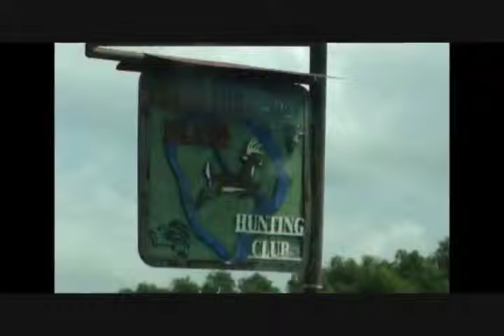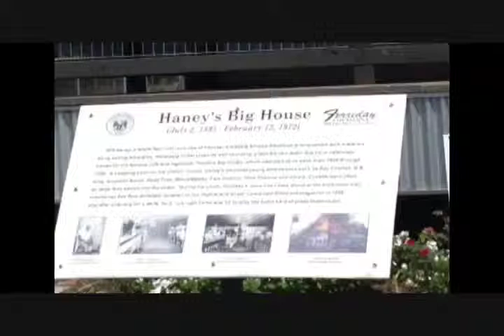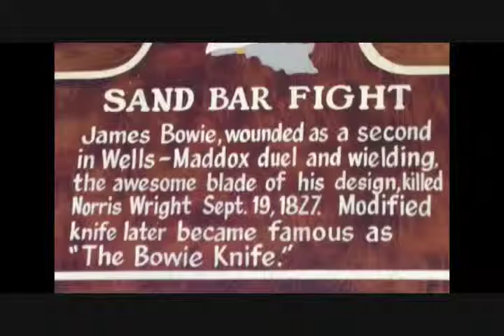BOBBY003 08 22 13